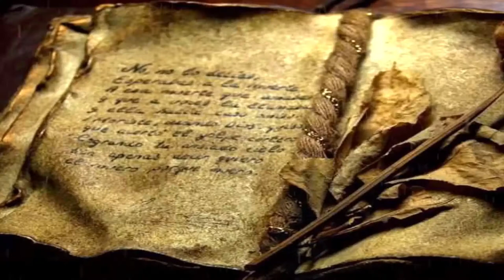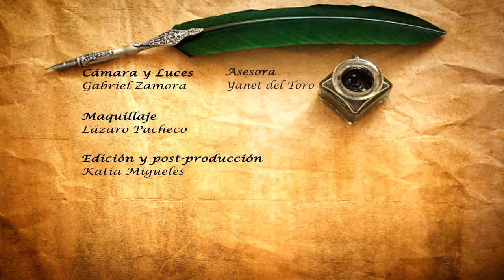Cuentos Viejos: Los escritores